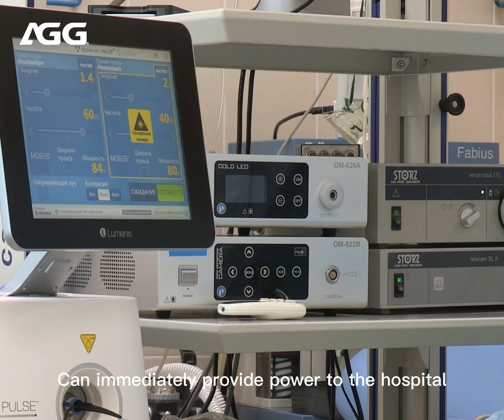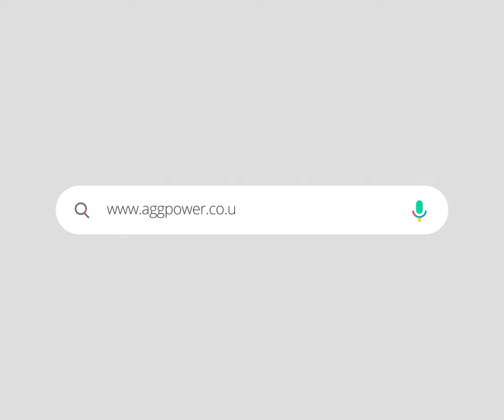Reliable Power Supply For Hospitals (AGG Power)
If a hospital loses power for even a few minutes, the financial loss may be measurable, but the unmeasurable loss is the health and lives of patients. Therefore, hospitals are generally equipped with appropriate generatorsets to ensure the need for continuous power supply.

The need for continuous power supply and maintaining a quiet environment in hospitals has strict requirements for the performance stability, instant start time, low noise, low exhaust emissions, safety and other aspects of generator sets.

AGG generator sets are currently supplying power to hospitals around the world. The reliable and stable performance of the units ensures that once the main power supply is lost, the alternative power system can immediately provide power to the hospital, avoiding the loss of economy and even life.

AGG, with the craftsmanship spirit, we manufacture reliable and high-quality products. Ensure continuous power supply and protect people's lives.